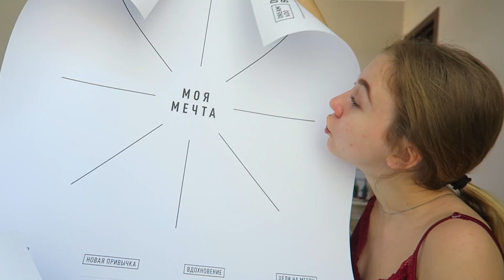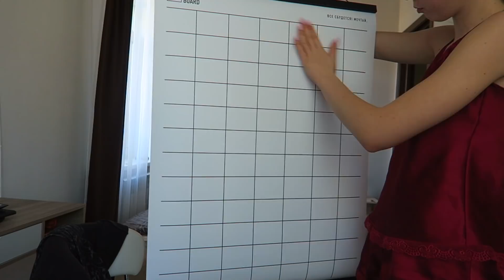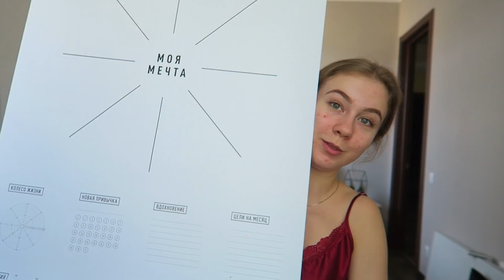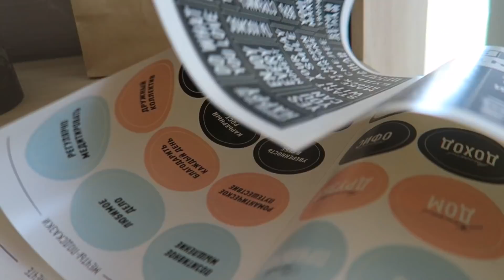14.09 😂 ПРИЕХАЛ МАРК | ЧЕЛЛЕНДЖ БЕЗ МАКИЯЖА 😱 Распаковка посылки